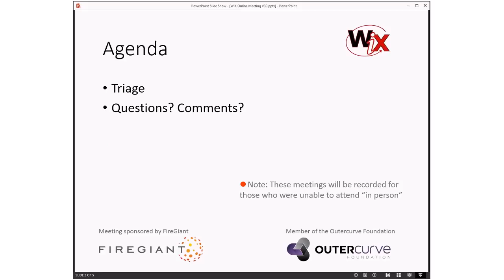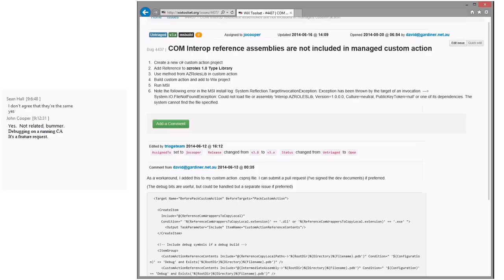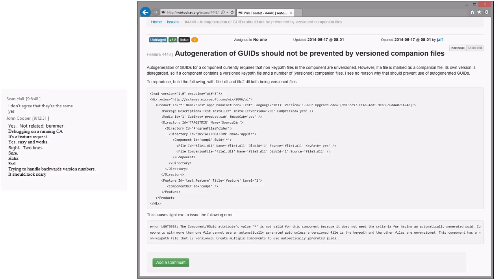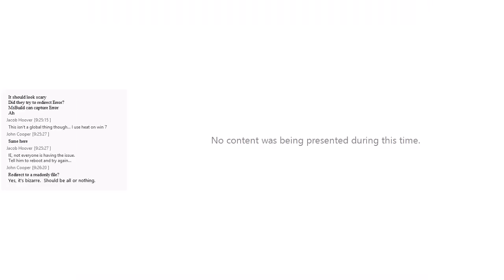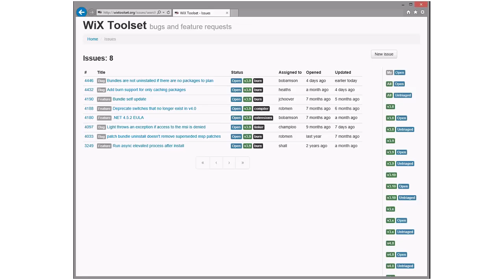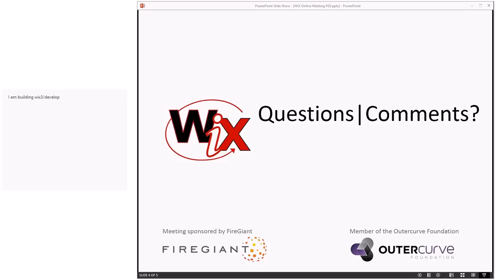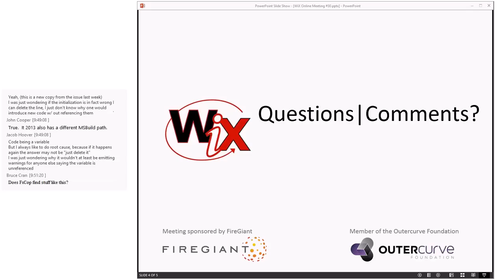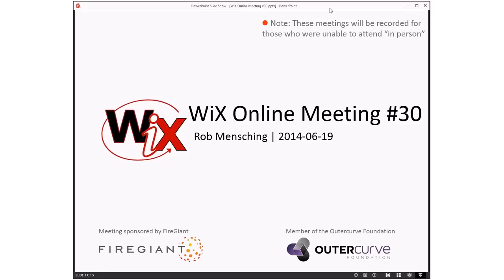WiX Online Meeting #30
Thursday, June 19, 2014 9:05 AM